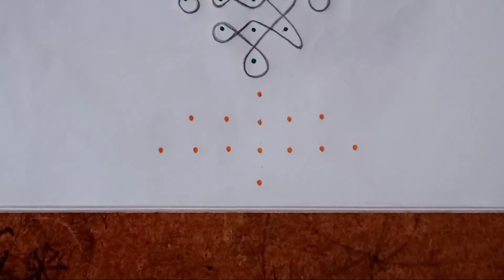Easy Melikala Muggulu||11*1 Dot's Melikala Muggu||Kv Easy Rangoli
Here Today Im Posting Easy Melikala Muggulu 🌺 Melikala Muggulu With 11*1 Dot's Melikala Muggu by Kv Easy Rangoli

 Plz like my videos,
Comments,